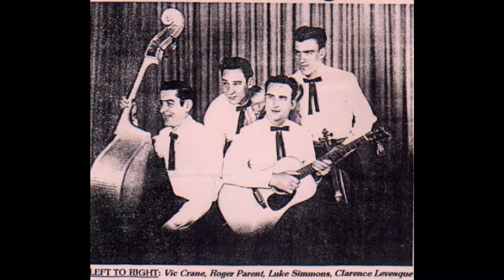Frazer River Valley Blues - Luke Simmons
Frazer River Valley Blues - Canada 1957

"Hobo Joe's Boogie"
Cowgirlboy Records